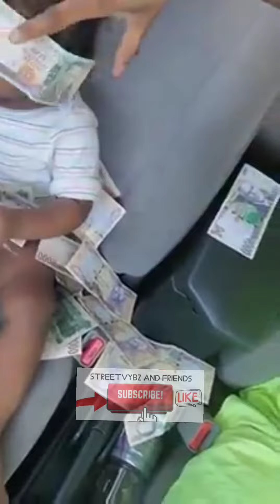Marvin di Beast throw money all over his baby... what's your thoughts? *watch to the end*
Marvin di Beast throw money all over his baby, Marvin is a well known dancehall dancer and also a dancehall artiste, one of his popular song is titled,  'Clean and fresh'.

Becareful out there 👍